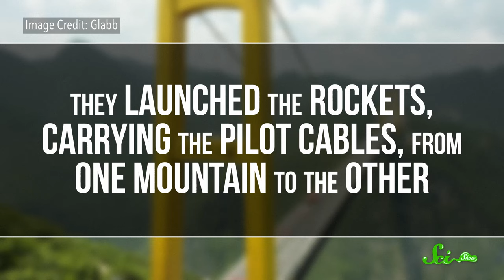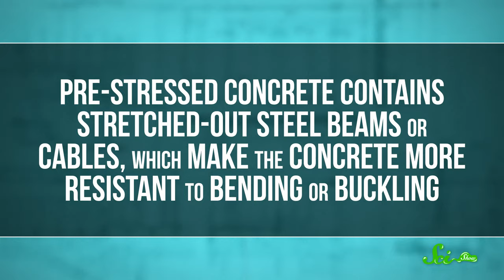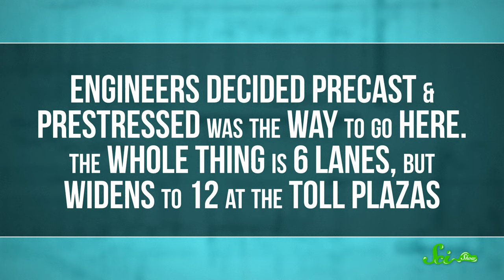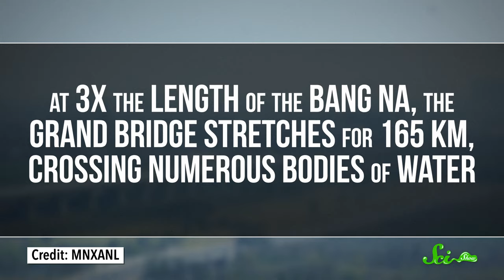8 Incredible Record-Breaking Bridges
All across the world people need to get from one place to another. And sometimes to get to that other place we need bridges. Here are eight bridges that are extraordinary in their own way, from standing the test of time to handling hundreds of millions of people crossing every year.